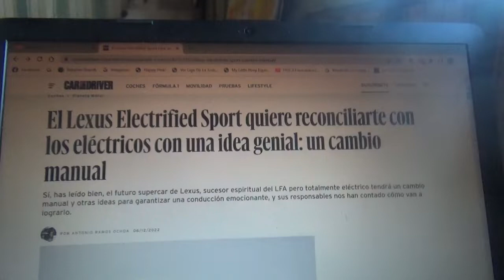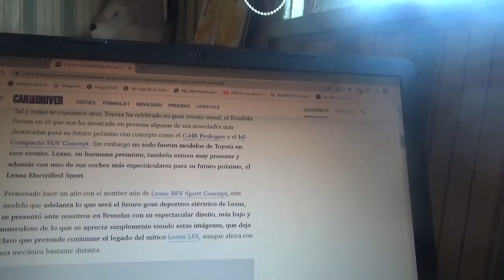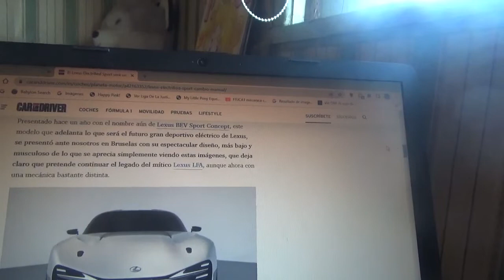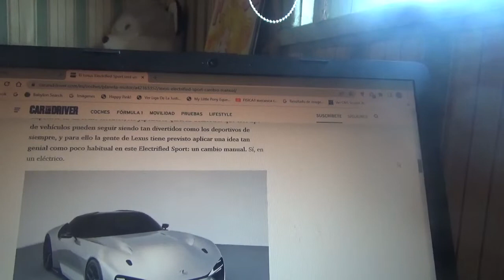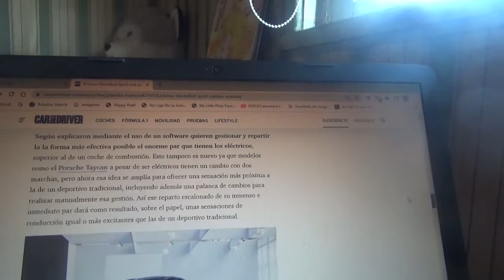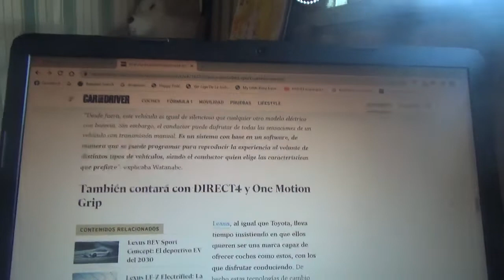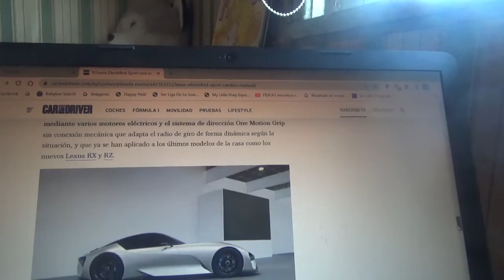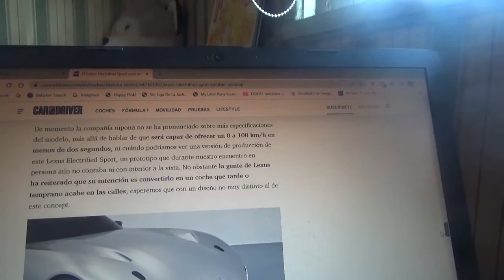Lexus Electrified Sport información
En este vídeo les cuento sobre este nuevo coche deportivo totalmente eléctrico el es el primero de su tipo en poseer una caja de cambios manual y hecho precisamente por la filial premium de la empresa automotriz multinacional japonesa Toyota Group